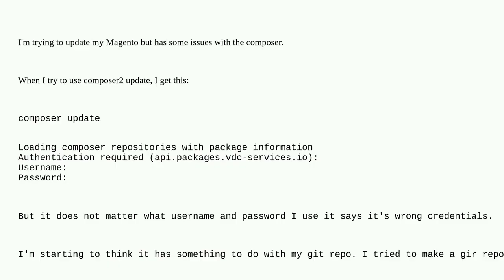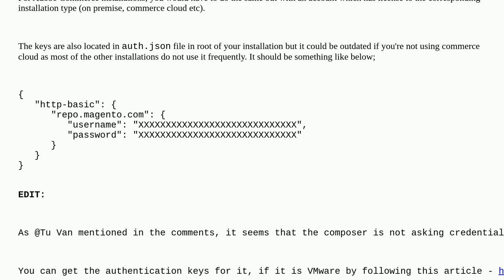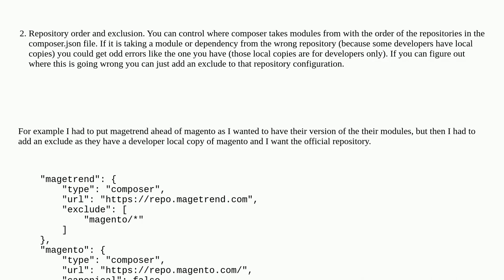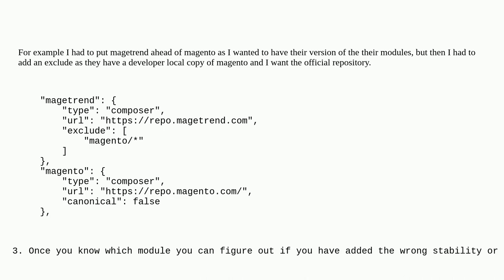Magento: update magento issue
update magento issue

A special thanks goes out to the community

  magento2 credentials composer